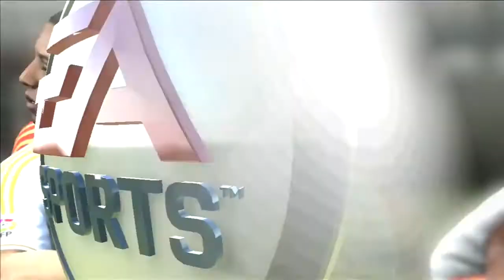Ganhando Campeonato - Parte 2 - FIFA 12 - CrocodilloGames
Ganhando Campeonato 2° Parte.

Partidas 4, 5 e 6.